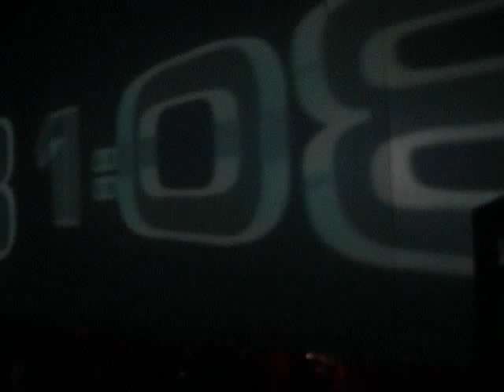Misstress Barbara @ Aria movie NYE